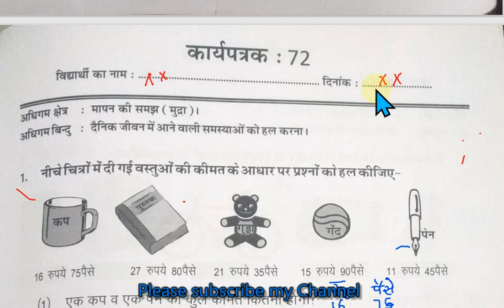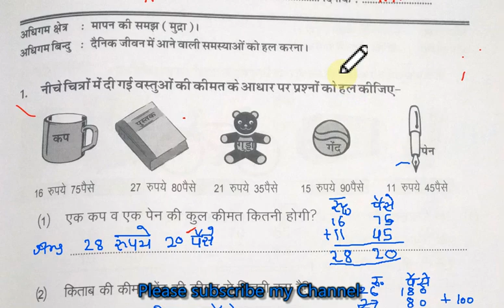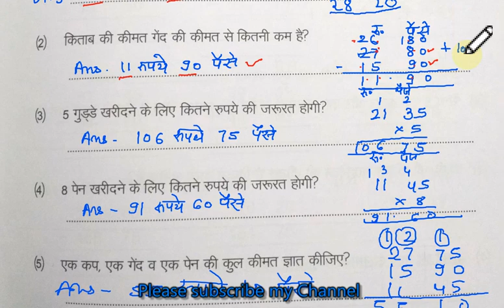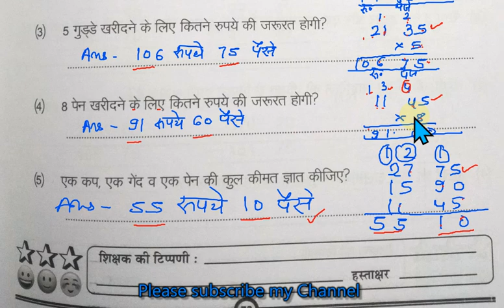RBSE CLASS-5 MATHS WORKSHEET 72